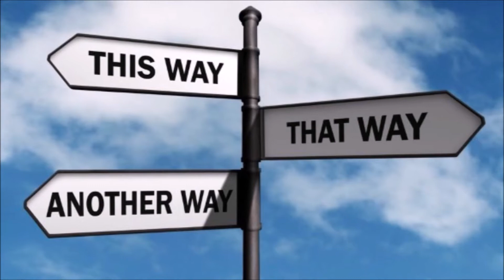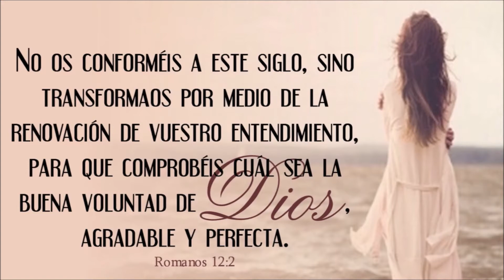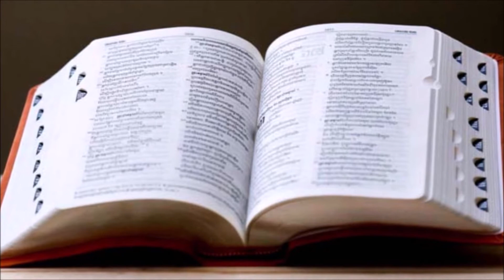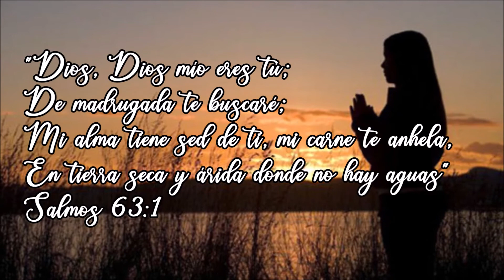Buenos pensamientos, buenas acciones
Detrás de todo lo que somos, de todo lo que hacemos o de lo que decimos, siempre hay un pensamiento que nos lleva a ejecutar dichas acciones. La Palabra de Dios nos exhorta a llevar todo pensamiento cautivo a la obediencia a Cristo.